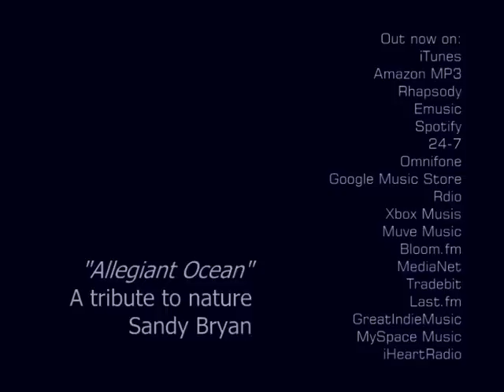Allegiant Ocean (full track) - A tribute to nature - Sandy Bryan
"Allegiant Ocean" is from the album "A tribute to nature" by Sandy Bryan. This track is dedicated to the Ocean, which is truly the essence of life on this planet.

"A tribute to nature" is a new age tranquility album with a dash of chill-out and lounge.

Nature is God's greatest creation. In fact, nature is God. This album is a tribute to nature and its various elements like Air, Water, Sky etc., that completes us.
Each track is a tribute to a particular element and it gives us the mood which corresponds to the particular element.
Listen to the track, relax and feel the elements of nature.
It brings us closer to nature.
It brings us closer to "mother earth".